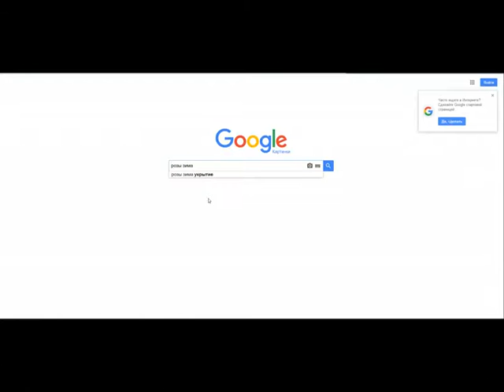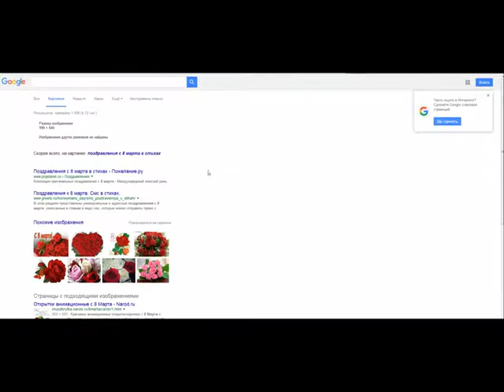Как найти похожие фотографии в одной цветовой гамме